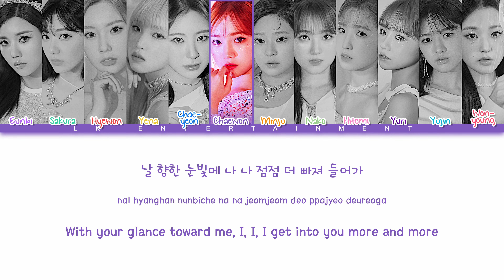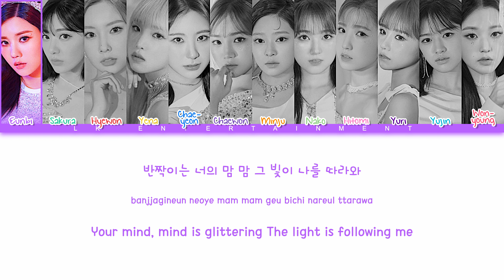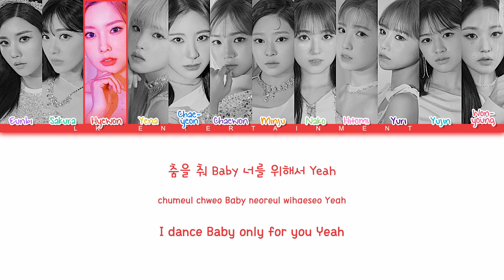IZ*ONE (아이즈원) 'Secret Story of the Swan' Color Coded Lyrics | lk ent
INFO:
# of Members: 12
My Bias: Yena
Status: Disbanded (miss you guys 🕊️🥰)

범블비비